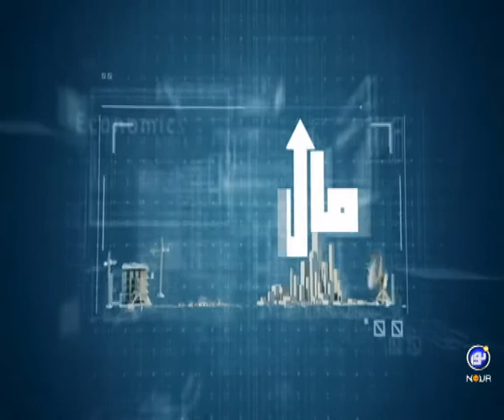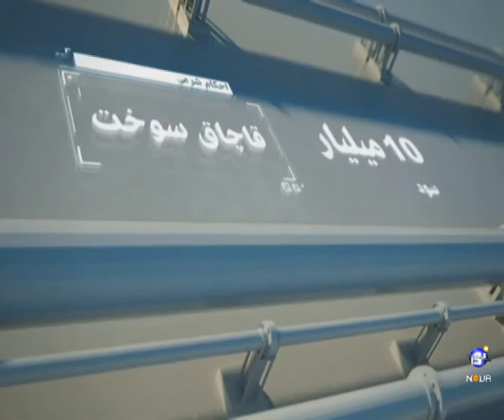تامین اجتماعی عدالت اجتماعی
محمودی - استاد عبدالمجید ظهرابی - مال حلال - سه شنبه، ۴ اردیبهشت ۱۳۹۷